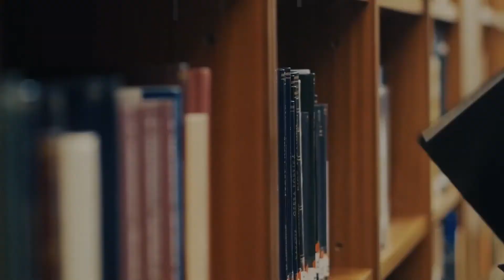Leyendo con los candidatos Alejandro Arreola, candidato a la alcaldía de SGS por PES